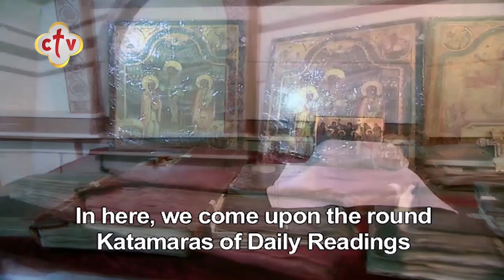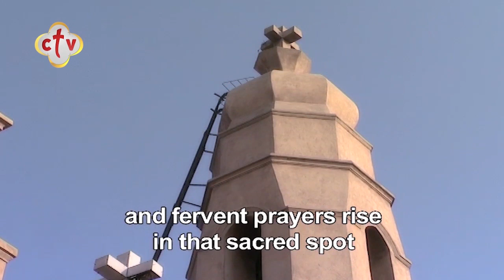شفاعة رهيبة وصلوات قوية وظهورات روحانية للعذراء مريم | برنامج جولة قبطية